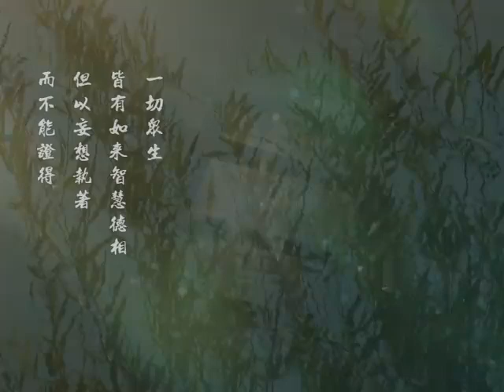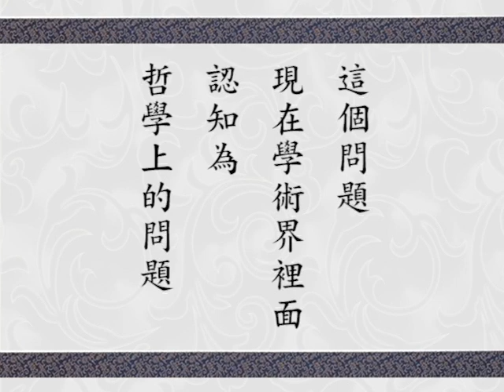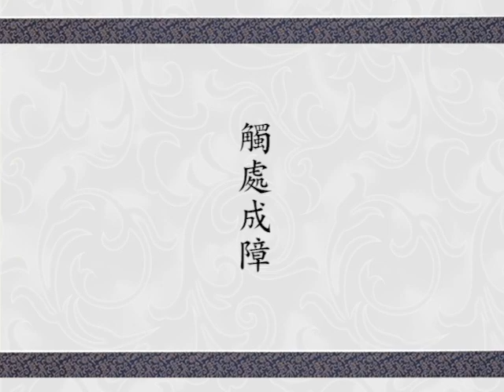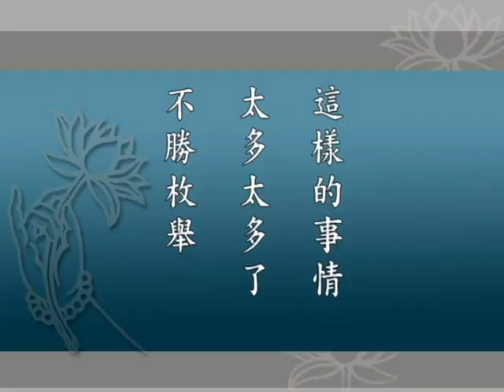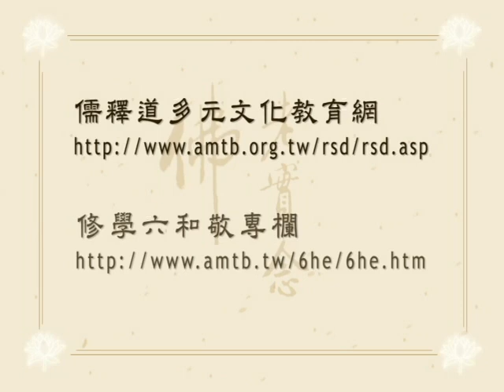Giảng Kinh Hoa Nghiêm tập 113 (HQ)